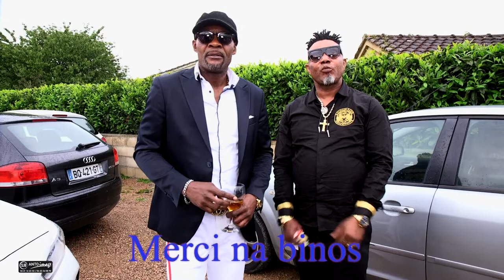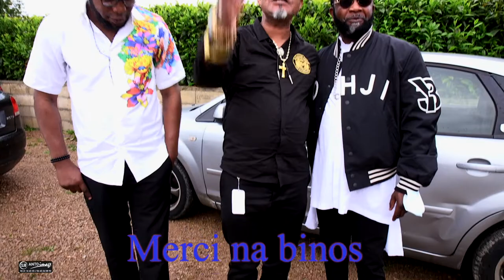Merci na binos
Cette vidéo traite de Fiançailles de Fiancé Gaston Gowe Ngonda et Murphyn MAMBU   le 15 Mai 2021